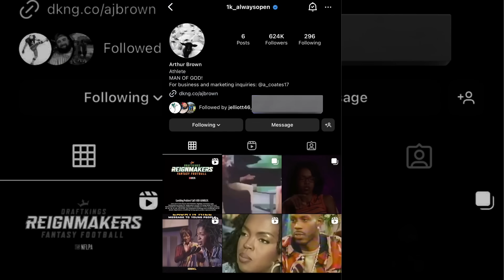Eagles SHOCKING UPDATE On Jalen Hurts Injury! 😱 Maddox SWITCHING POSITIONS & AJ Brown OUT vs Bucs!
Philadelphia Eagles quarterback Jalen Hurts just got a SHOCKING UPDATE on his finger injury ahead of the Eagles vs Buccaneers NFL playoff game on NFL wildcard weekend, as multiple Eagles reported that Jalen Hurts looked good in practice throwing the football and Jalen Hurts finger injury wasn’t affecting him, and it shouldn’t affect him vs the Bucs. Also Avonte Maddox spoke on that in an Eagles press conference, and Avonte Maddox also might be switching to safety vs the Bucs. In Eagles injury report news, AJ Brown was also ruled out for the Eagles vs the Buccaneers but AJ Brown could return shortly after in the NFL playoffs. Meanwhile Jason Kelce spoke on the Eagles hype video, Fletcher Cox and DeVonta Smith seem confident, Kevin Byard spoke on Maddox, and Lane Johnson said the Eagles must commit to the run game with D’Andre Swift. All that and more Eagles news before the Eagles vs Buccaneers NFL playoff wildcard game!

Chapters:
0:00 - Intro
0:34 - EAGLES PLAYOFF HYPE VIDEO
1:53 - Jason Kelce SPEAKS on Hype Video and Eagles MENTALITY!
2:54 - Eagles CONFIDENT Ahead of Playoffs! (Fletcher Cox, DeVonta Smith)
4:06 - AJ Brown RULED OUT vs Bucs!
5:07 - Why AJ Brown DRAMA Means NOTHING!
6:04 - Kelce PRAISES Tough Buccaneers Defense!
7:05 - Lane Johnson Says RUN THE BALL!
8:25 - Jalen Hurts MASSIVE Injury Update!
9:46 - Avonte Maddox SWITCHING POSITIONS!
11:06 - Kevin Byard CONFIDENT in Maddox!
12:07 - Eagles vs Buccaneers Playoff GAME PREDICTION!
12:31 - Outro (THANK YOU FOR 30,000 SUBS!)

Credit to:
NFL
NFL Films
ESPN
Philadelphia Eagles